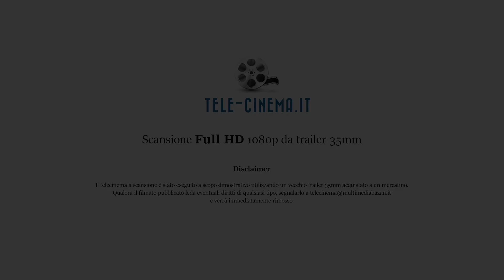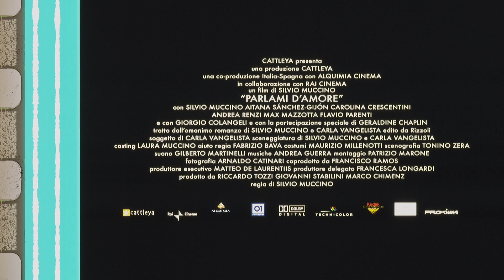Trailer in HD del film "Parlami d'amore" un film di Silvio Muccino - Produzione Italia 2008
Telecinema a scansione "frame by frame" in HD 1080p, eseguito con perforazione e colonna sonora a scopo dimostrativo e didattico. Il trailer originale in 35mm è stato trovato a un mercatino.
Eseguiamo la scansione di film 8mm - Super8mm - 9,5mm - 16mm - Super16mm - 35mm fino a 4K. Per info

Il film:
"Parlami d'amore" è un film del 2008 diretto da Silvio Muccino.
Lei Nicole, è francese, ha quarantre anni, un marito e fa l'insegnante. Lui, Sasha, dieci anni in meno, figlio di due ex tossicodipendenti, nato e cresciuto in una comunità, adora giocare a poker. Un incidente stradale, un cane ferito, la corsa in un ambulatorio veterinario: un incontro casuale che li cambierà, facendogli ritrovare il gusto di vivere e di amare. Tratto dal romanzo omonimo di Silvio Muccino e Carla Vangelista.

Nel cast: Silvio Muccino, Aitana Sánchez-Gijón, Carolina Crescentini, Andrea Renzi, Flavio Parenti, Max Mazzotta, Geraldine Chaplin, Giorgio Colangeli.